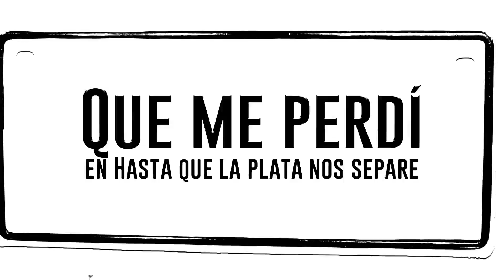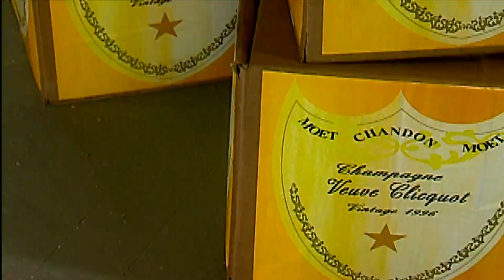Rubén olvida su aniversario con Alejandra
Alejandra le advierte a Méndez que si no cumple con la cuota lo mata. También les deja claro a los vendedores que va a encontrar a la persona que se robo la base de datos de Wilmer.

Rafael le pregunta a Rubén quién lo va a mantener cuando Alejandra se quede sin empleo.

Alejandra esta decepcionada porque Rubén no se acordó de su aniversario.
Rafael le pregunta a su madre si ha vendido algunas botellas de licor porque siente que le faltan unas cajas.